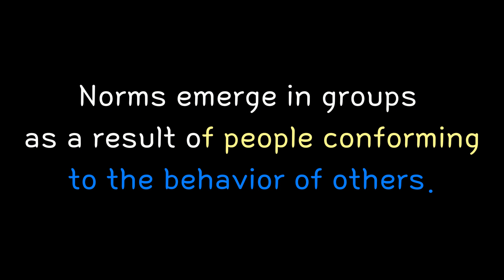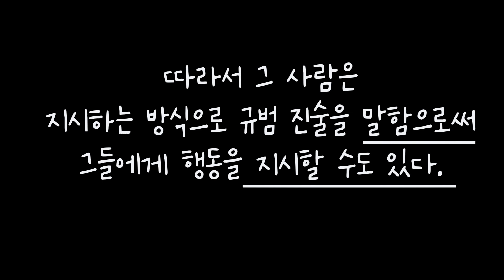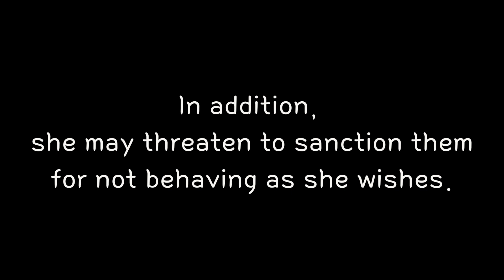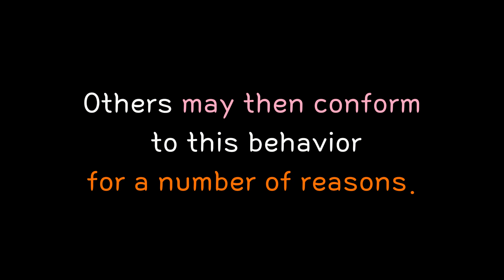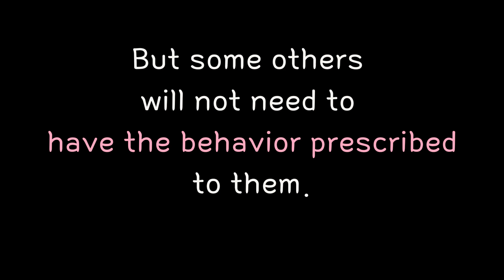[2024 대수능 (2023, 11월)] 37번 우리가 규범을 따르는 여러가지 이유 ㅣ 수능영어 ㅣ 고3 ㅣ